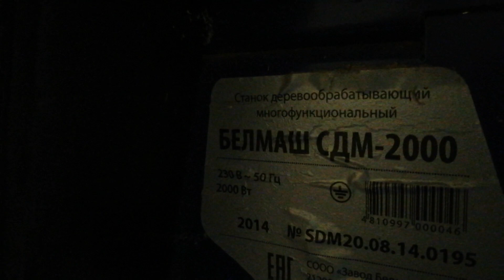Каретка на подшипниках для белмаш СДМ 2000 самый простой способ